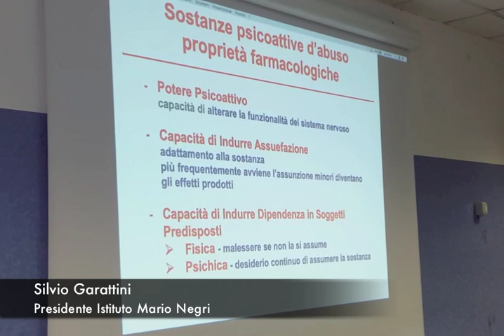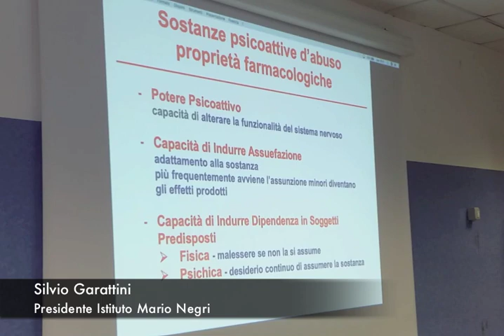Silvio Garattini: "Ecco quali sono i pericoli della cannabis"